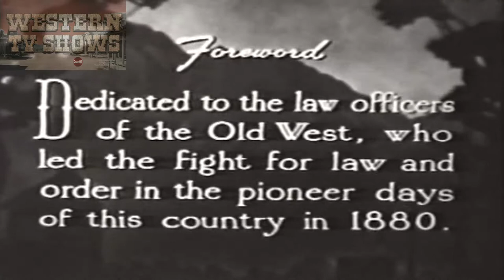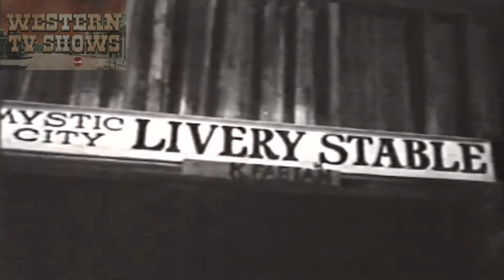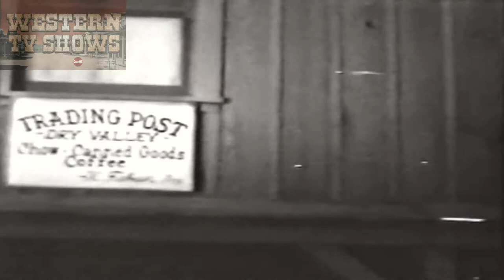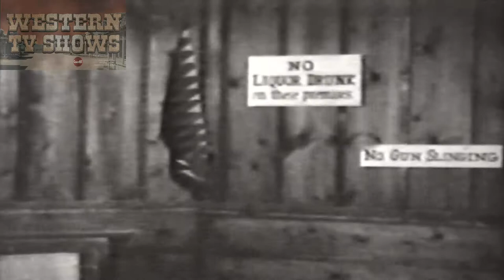Spook Town (1944) | Full Movie | Dave O'Brien | James Newill | Guy Wilkerson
Dry Gulch Trading Post owner Kurt Fabian advances money on mortgages to the local settlers to finance an irrigation program. Three Texas Rangers, Tex Wyatt, Jim Steele and Panhandle Perkins transport the money in a strong box which they place in the Wells Fargo safe as agent Sam Benson assures them that he is the only one who knows the safe combination. Fabian conspires with Bill Gunner, Breed Crocker and Trigger Booth to steal the money and they fail, but Fabian gets it on his own. Benson is arrested, and a committee of citizens, led by Oscar Perrin accuse Captain Wyatt and the Rangers of carelessness and request the resignation of the Captain if the money is not recovered. Fabian owns the abandoned ghost town of "Mystic", and Gunner, Crocker and Booth take him there to force him to tell where he has hidden the money, They shoot at his feet to intimidate him and he dies from fright and shock. Tex, Jim and Panhandle are also searching the town and they find Fabian's body. Benson tells Lucy Warren that the money may be hidden in the old Wells Fargo office in Mystic and they go there and find the strongbox. Enter Gunner, Crocker and Booth. Enter the Rangers. Gunfight.

Director: Elmer Clifton
Writer: Elmer Clifton
Starring: Dave O'Brien, James Newill, Guy Wilkerson